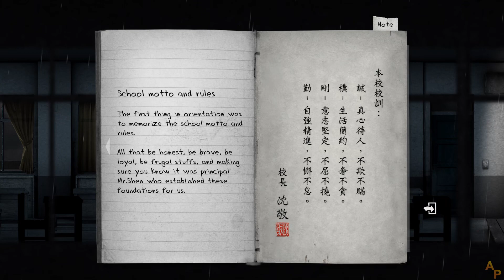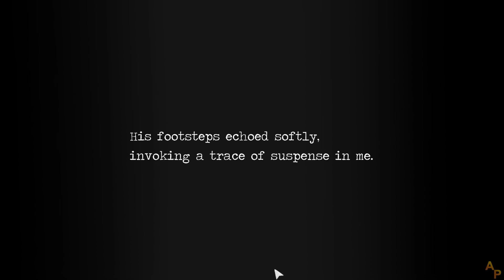Detention - [01] - [Prologue] - English Walkthrough - No Commentary